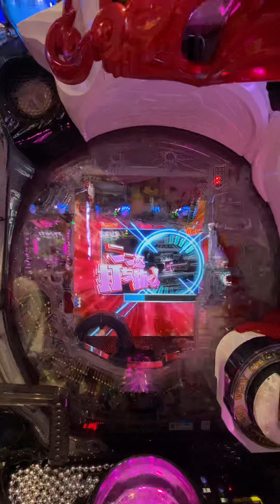緋弾のアリア 緋弾覚醒編 RUSH中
RUSH中の当たりからストックするかもゾーンへ行ってストックしました。

ストックするかもゾーンではボタンが金色まで行きました。
途中でラッキーエアーも吹いてました。